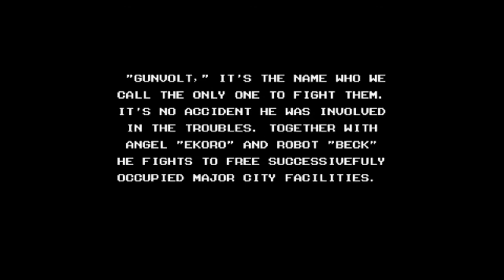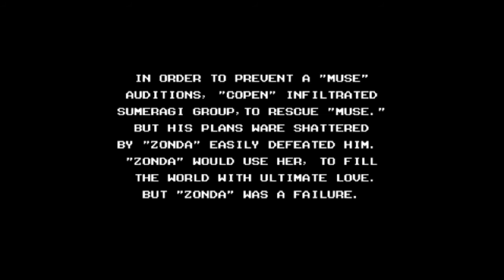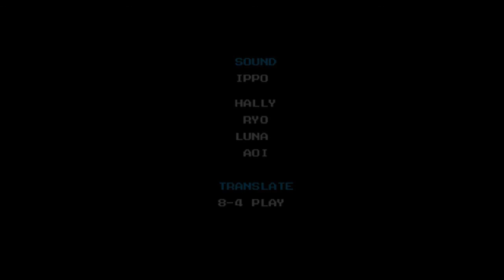Mighty Gunvolt (Steam) - Gunvolt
Thank You to TheOnlyPie314 for gifting me this game!
This is the full play thru of Mighty Gunvolt for the Personal Computer (Steam)